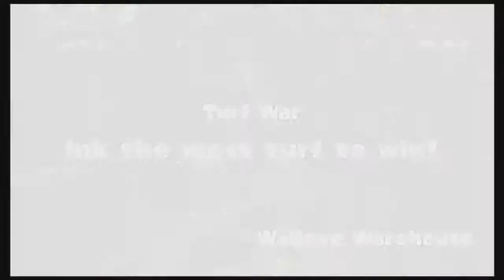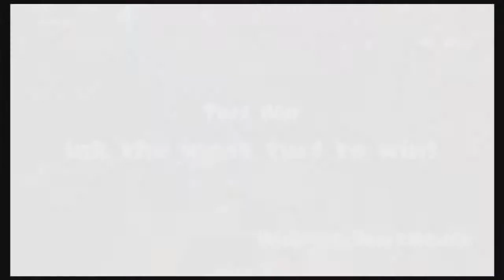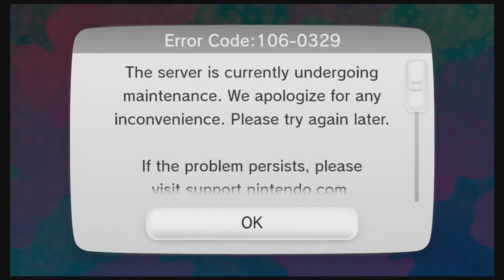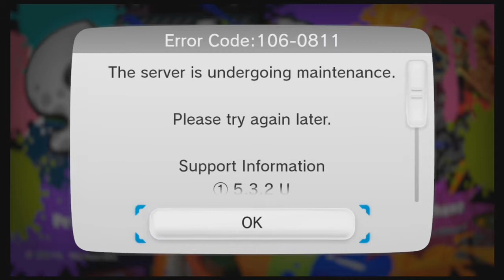Splatoon Global Testfire [Part 4] - Testfire FINALE!!!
Heyo! Here's the Global Testfire Finale!!! This was so much fun! I can't WAIT till the game comes out! Only 2 days left! I also get a personal best score! =D